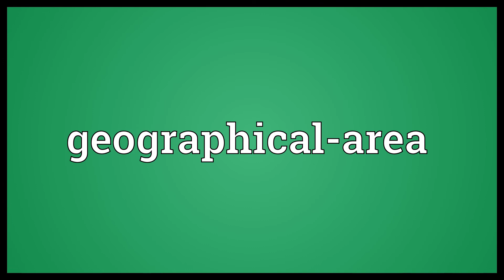Geographical area Meaning